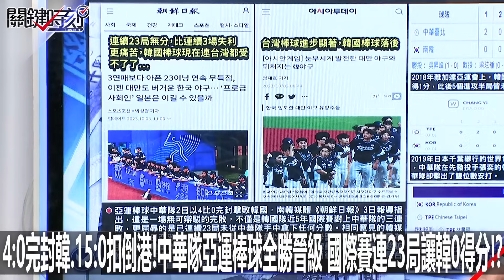4：0完封韓、15：0扣倒港！中華隊亞運棒球全勝晉級 國際賽連23局讓韓0得分！？-1003【關鍵時刻2200精彩3分鐘】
4：0完封韓、15：0扣倒港！中華隊亞運棒球全勝晉級
國際賽連23局讓韓0得分！？-1003【關鍵時刻2200精彩3分鐘】
00:00 Youtube準時上傳